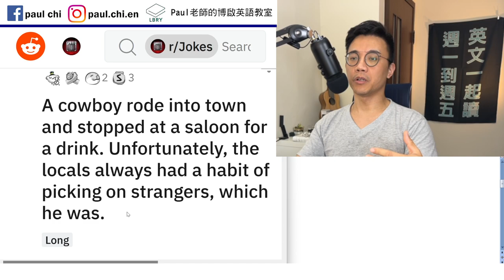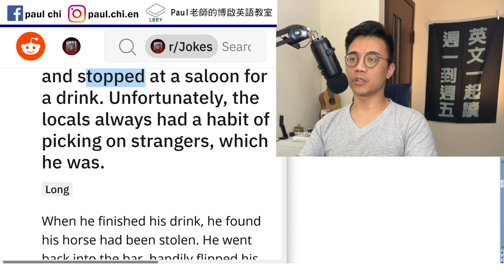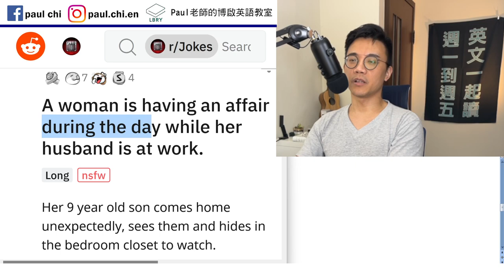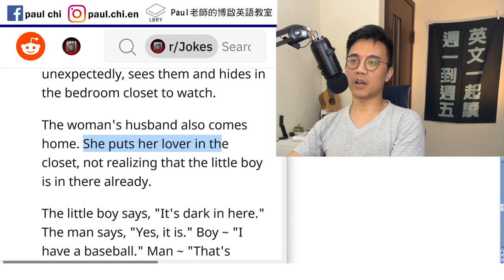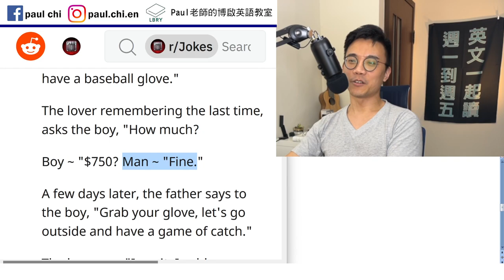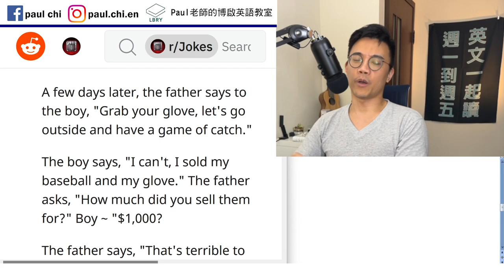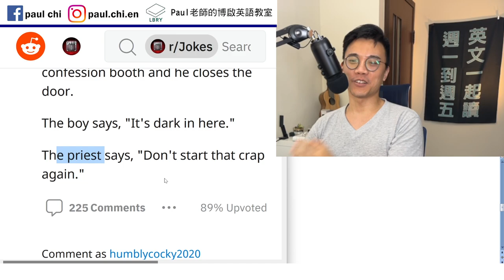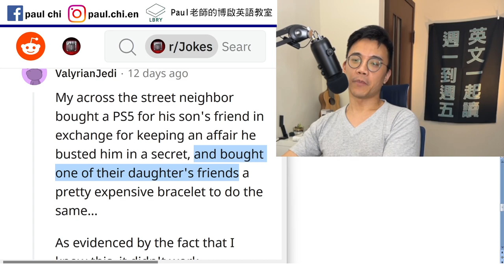【免費英文課 episode 】英文 as evidenced by... 怎麼用啊...? 好啦其實又是週五笑話日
Notes:

免費每日英文課： evidence是證據  那evidenced 是什麼意思？

Salon  saloon

Handily 順手的

Sidewinder  響尾蛇  a person untrustworthy and dangerous

Done  squirm

I am a man of my/his word.

Saddle 鞍   Saddle up / get ready

As evidenced by…
Evidence 證據     X is evidenced by Y.
The difficulty of the match is evidenced by all the bruises on his body.

S + V, as evidenced by Z.
He really struggled through the fight, as evidenced by all the bruises on his body.

LBRY: Paul老師的糟糕英語教室